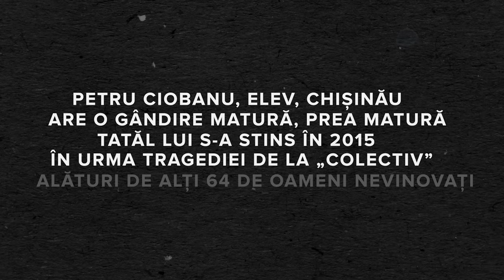COLECTIV - corupția i-a ucis tatăl. Lecție de maturitate la 15 ani - Petru Ciobanu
În această ediție raport veți asculta/privi cu sufletul la gură cât de inteligent și matur gândește Petru la 15 ani. Acesta și-a pierdut tatăl în tragedia de la Colectiv, din 2015, atunci când s-au stins din viață 65 de oameni nevinovați. Află ce crede despre sistemul școlar pe care îl consideră încă „sovietic”, despre corupția din sistemul politic, invazia rusească în Ucraina, dependența tinerilor de Tik Tok și alte subiecte de interes public.

Dă un like, ca să fie interviul vizualizat de mai mulți oameni!
DISTRIBUIE, să ajungă și la prietenii tăi!
AȘTEPT părerile voastre în comentarii!

Pe scurt:

00:00 - 01:23 Intro
01:23 - 03:56 Școala este încă sovietică
03:56 - 05:05 Profesorii au salarii mizere
05:05 - 06:33 Boala TIK TOK-ului
06:33 - 08:23 Propaganda de război pe TIK TOK
08:23 - 09:20 Putin pe TIK TOK
09:20 - 14:40 Dependența de telefon
14:40 - 17:23 De unde se informează tineriii
17:23 - 19:26 Le pasă tinerilor de țară?
19:26 - 21:24 Educația este decisivă
21:24 - 23:48 Toți trebuie să cunoască româna
23:48 - 25:05 Moldovenii se uită la Putin de Anul Nou
25:55 - 30:55 Putin vrea destabilizare în Moldova
30:55 - 31:35 Neutralitatea nu ne apără de război
31:35 - 36:18 Moldovenii, gata să își vândă țara?
36:18 - 40:26 Când scăpăm de dragostea față de URSS?
40:26 - 46:23 Dacă nu era Ucraina, eram ocupați
46:23 - 51:37 Istoria ar trebui studiată mai mult
51:37 - 55:51 COLECTIV - pierderea tatălui
55:51- 01:06:54 Dezastrul din spitalul de arși
01:06:54 - 01:08:37 Ajutor de la statul Român?
01:08:37 - 01:14:55 AUR, proiectul Rușilor în RO?
01:14:55 - 01:17:51 Când va fi UNIREA?
01:17:51 - 01:21:05  3 lucruri care ar schimba lumea în BINE